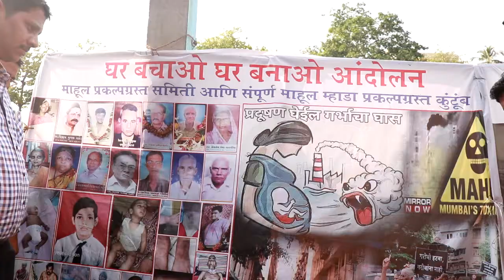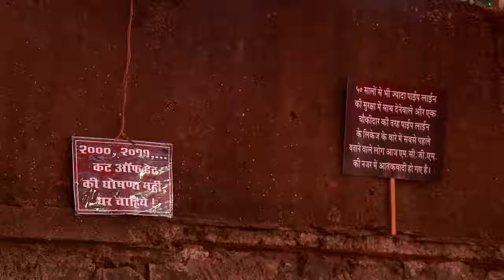Mahul, Mumbai residents protest with Buddha vandana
Nov 1, 2018: when angry residents reached the BJP's housing minister office in Ghatkopar, demanding their right to live, right to clean air, demanding their rehabilitation, the minister did not dare to come and listen to them, Mr. Prakash Mehta. His P.A and office workers tried to escape from behind the office, but were caught by the protesting women.
The minister then called police, and on phone he said, do what you can, he cannot do anything.